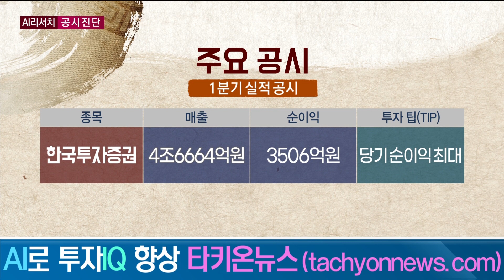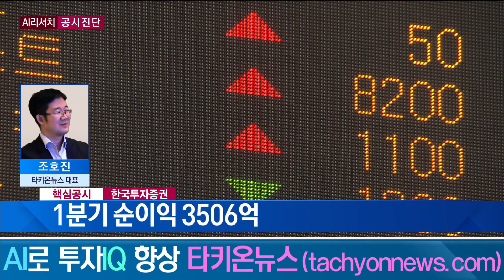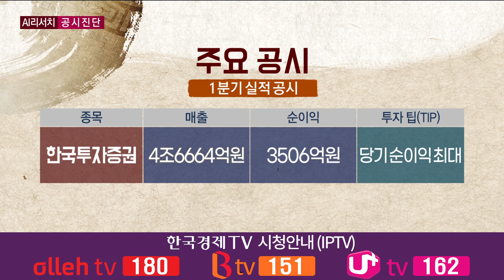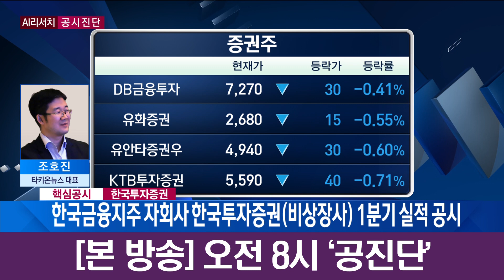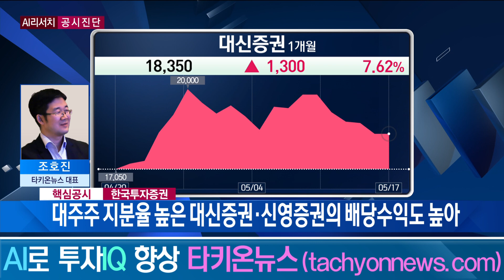한투증권을 비롯한 증권사 사상 최대 실적...대주주 지분율 높은 대신·신영 배당 수익도 기대 / 공진단 / 한국경제TV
앵커 : 하경민

③ 주식을 담보로 차입하면 반대매매의 우려가 있습니다. 당연히 대주주는 반대 매매가 일어나지 않도록 주가 관리를 할 가능성이 있습니다.  위의 정보를 요약한 리포트인 TDR을 개인은 1만원/月에 보내드립니다. 구독 신청을 하시면 종목 분석한 보고서와 공시 검색 기능도 사용하실 수 있습니다.